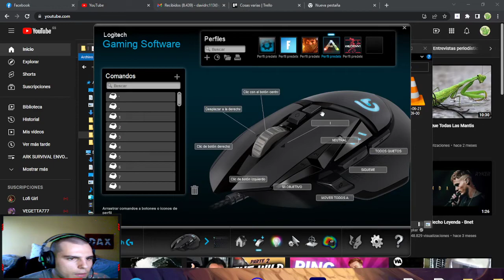🦖 ESCOLTA PERSONAL DE RAPTORES | #9 Vuelta a jugar ARK | Objetivo juego a 100%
Llevo años sin jugar a ARK pero aun recuerdo bastantes cosas, vamos a completar el juego intentando superar todas las cuevas y enemigos que nos encontremos, con ayuda de nuestros dinosaurios, ¡¡¡vamos allá!!!

Productos que uso:

Realidad Virtual
Oculus Quest 2 128gb

Oculus Quest 2 256gb

Complemento Sujeción Oculus

Mi PC:

Placa Base

Fuente Alimentación

Disco SSD M.2

Disco Duro

Monitor 144Hz